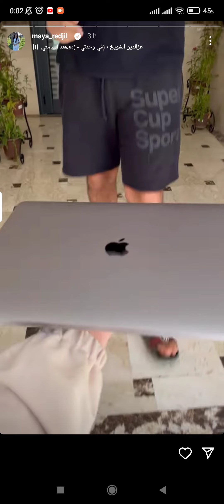ستوري مايا رجيل stories Maya Redjil